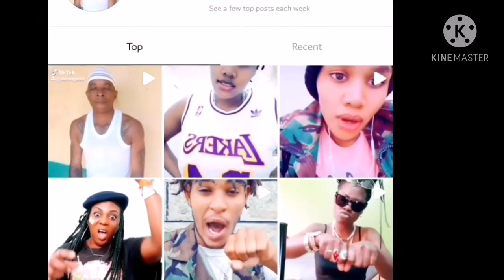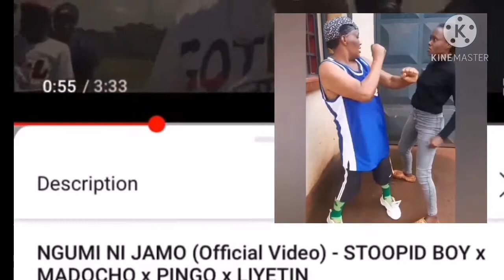Madocho wa kanairo - Sheng ni language Kama zile zingine